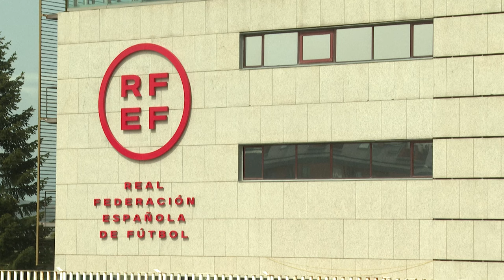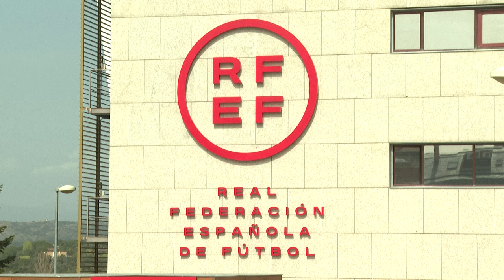El expatrón del fútbol español Luis Rubiales, retenido brevemente tras volver a España | AFP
El expresidente de la Federación Española de Fútbol Luis Rubiales fue brevemente retenido a su regreso el miércoles a España por la Guardia Civil, que investiga presuntos contratos irregulares durante su mandato, informaron fuentes cercanas a la investigación.